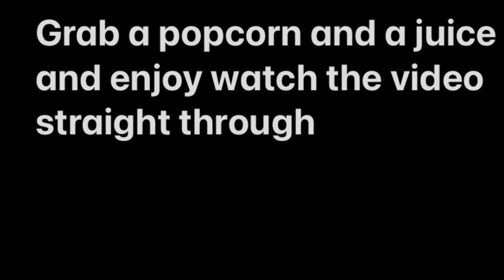Answering Questions Females Are Too Afriad To Ask Guys 🇯🇲🔥🔥🔥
Introbyjan go follow her ASAP 🔥🔥